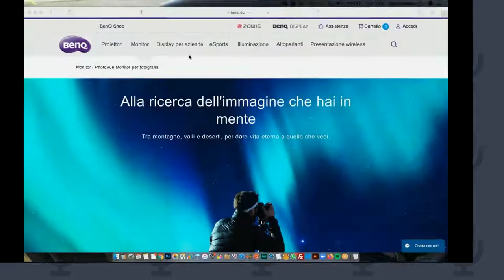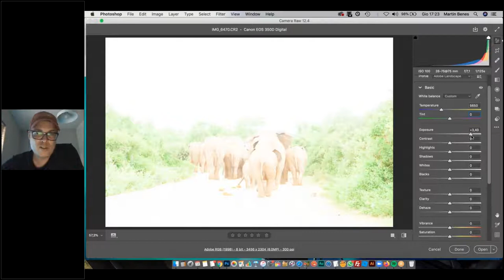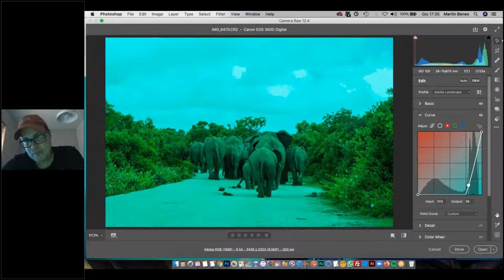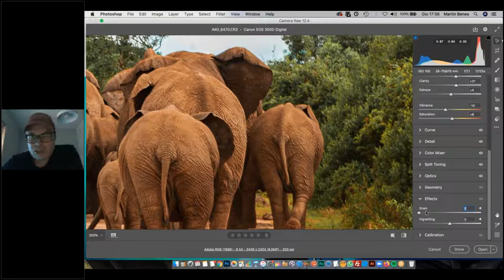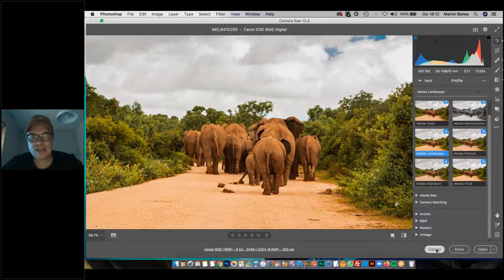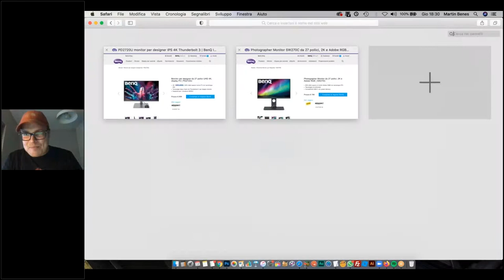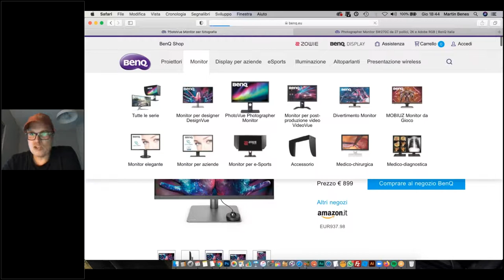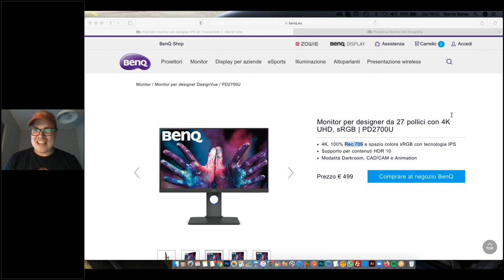Webinar: Editing in Camera Raw with Martin Benes (Italian)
If you're looking for some tips and tricks on how to use Adobe Camera Raw, then look no further and just click WATCH!
This webinar took place in September 2020 and it's in Italian.

Who is Martin Benes?
Martin Benes is a BenQ Ambassador, Creative Retoucher, Photoshop Instructor and founder of the Creative Pro Show, a company committed to spreading creative knowledge around the world. Martin likes to help his clients in the fields of business skills, social dynamics, online business strategy and creativity.